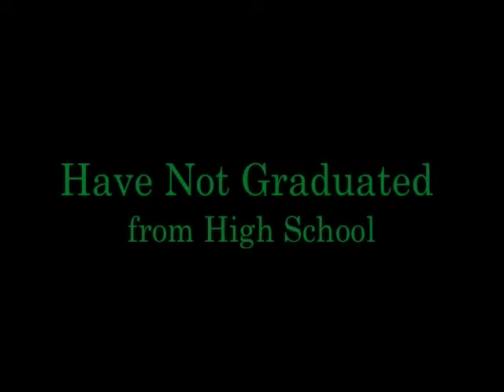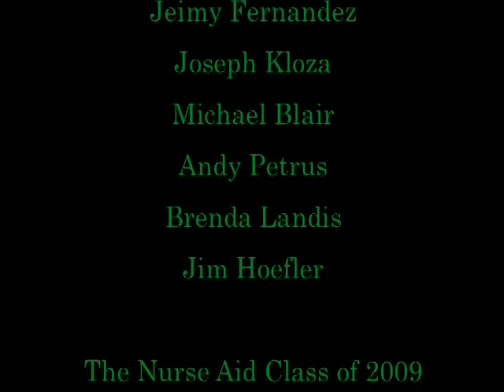Employment Skills Center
Policy Senior Seminar Spring 09